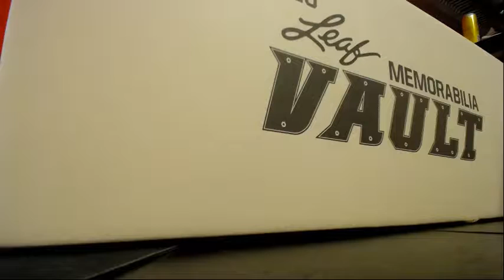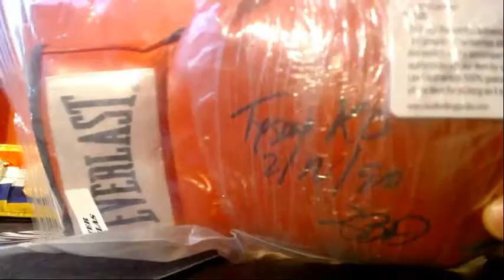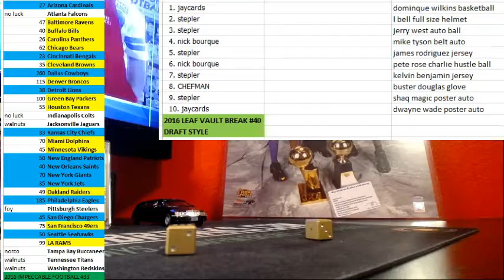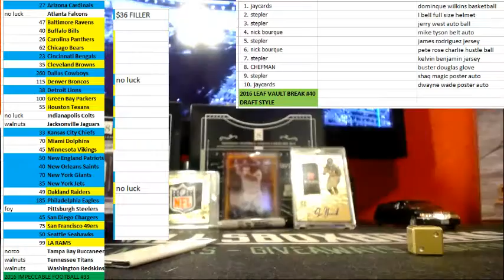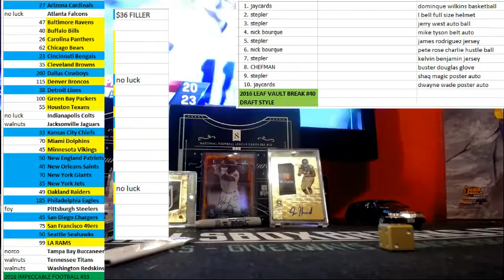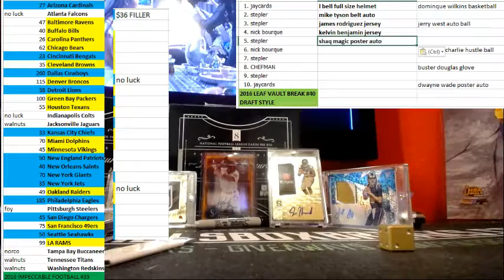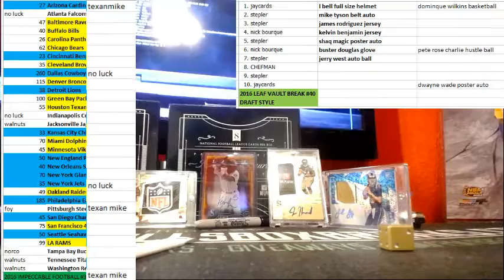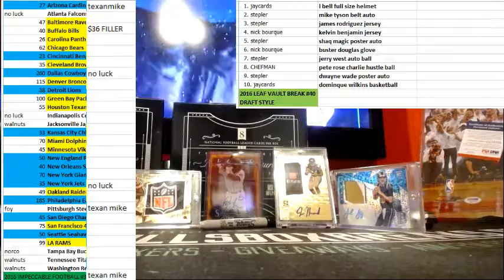2016 LEAF VAULT DRAFT HIT BREAK #40